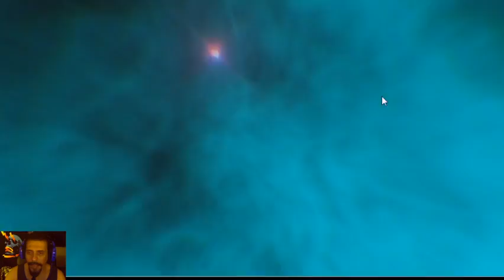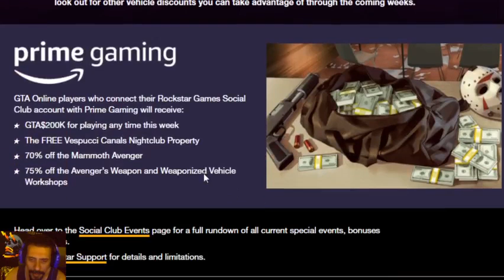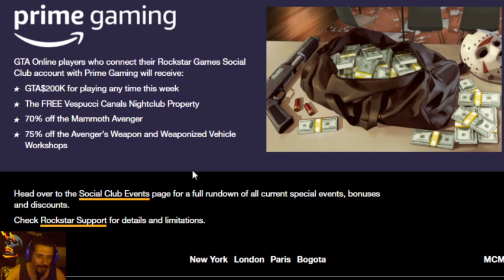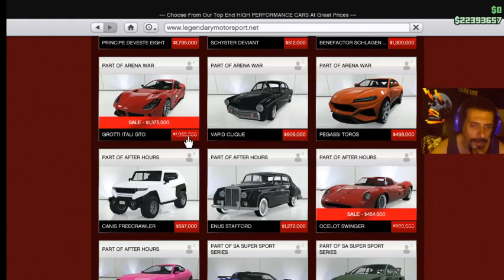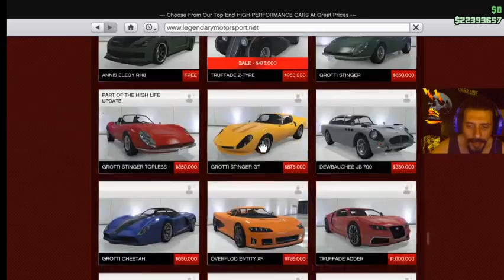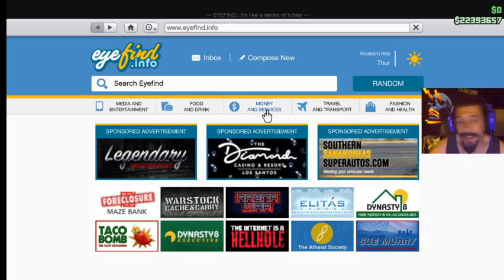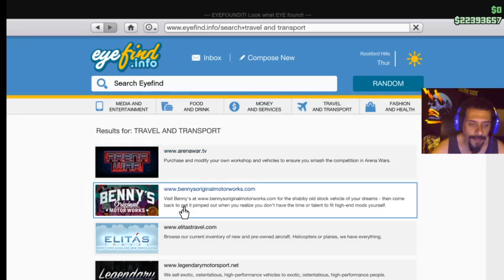Extra: Gta 5 online - Weekly bonuses and discounts in GTA V. (Not much this Week )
Weekly bonuses and discounts in GTA V online.
Free Booze this week, wonder why ... Something we didnt catch yet? Tell us if you know why.

Newswire INFO

And More.